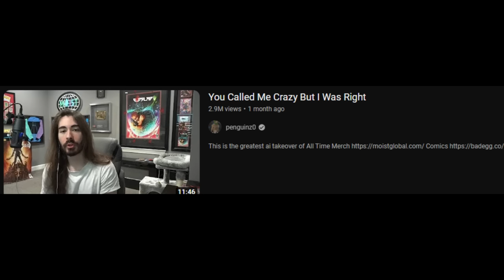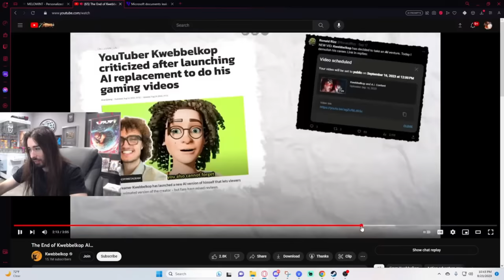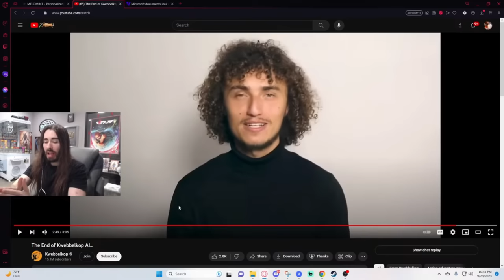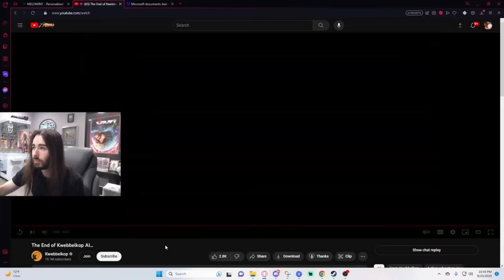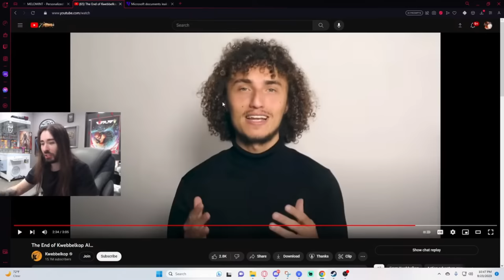He Lied to You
This is the greatest ai lie of All Time